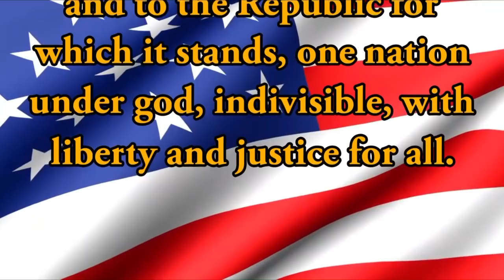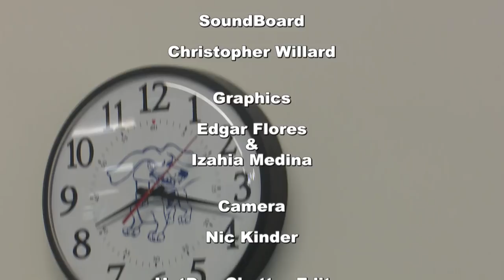HDTV Morning Announcements 12/12/2018